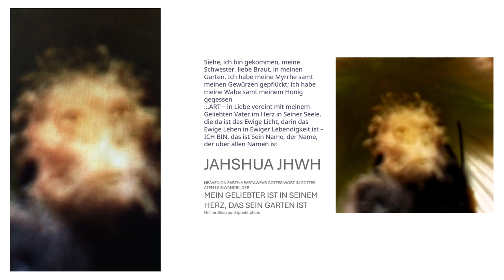Gottes Allgegenwart in aller Erscheinungsform...art im Ewigen Leben Ewiger Lebendigkeit Fotoleinwand